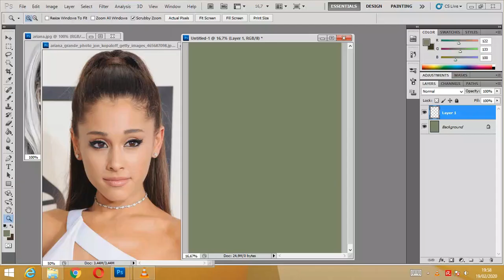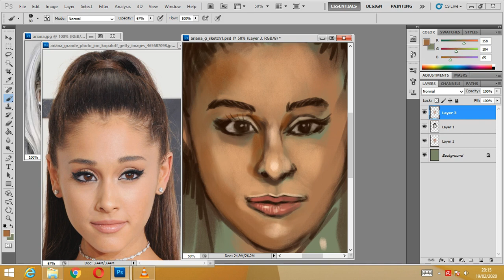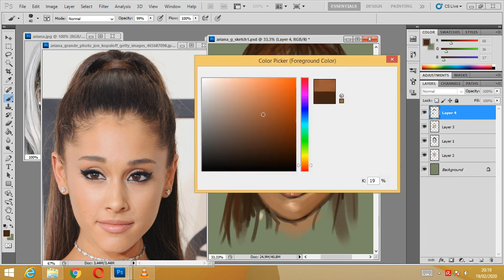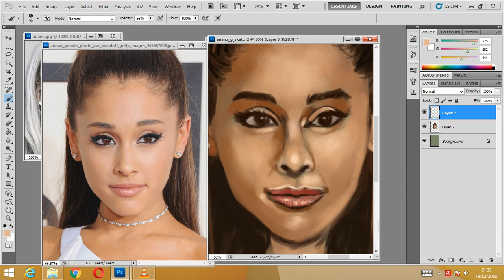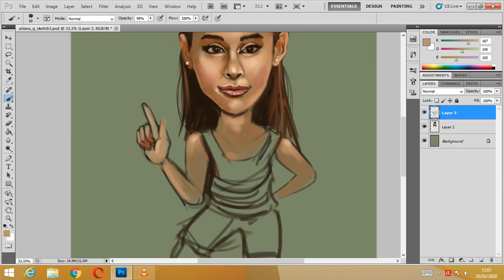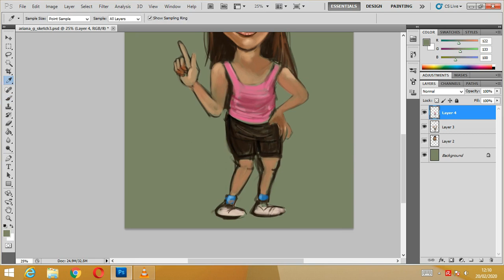Ariana Grande - digital caricature drawing time lapse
this time Herdanhil Artworks show about the process of drawing caricatures  digitally using Adobe Photoshop media with the subject drawn is Ariana Grande, a singer, songwriter and actress from the United States.

Ariana Grande whose full name is Ariana Grande-Butera was born in Boca Raton, Florida. She started his career since she was eight years old when performed in a cruise ship orchestra.

Ariana's success began with her debut album, "Yours Truly", successfully occupying No. 1 Billboard 200 at that time. Ariana's album among others are  "Yours Truly", "My Everything", "Dangerous Woman", "Sweetener", "Thank U, Next", "The Remix", "The Best".
Ariana's hits among others are "Side To Side", "Bang Bang", "Almost Is Never Enough", "One Last Time", "Break Free", "Dangerous Woman".